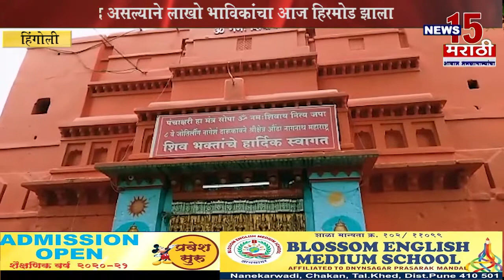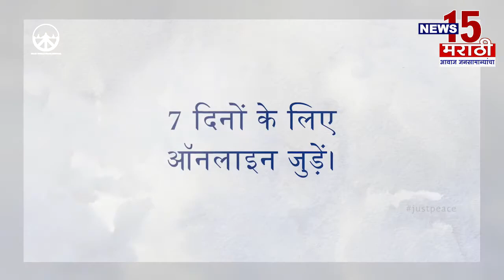हिंगोली |नागपंचमी निमित्त ज्योतिर्लिंग औंढा नागनाथ येथे नागेश्वराची नागरूपात देवपूजा | News15 मराठी